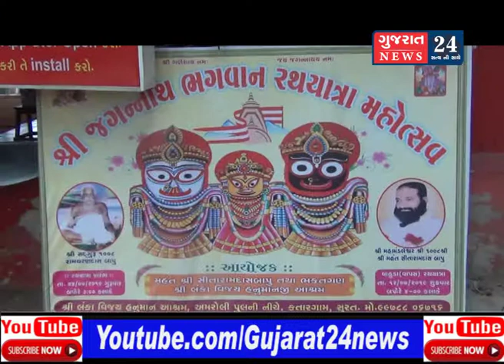RATH YATRA TYAARI _JAHANGIRPURA SURAT || GUJARAT 24 NEWS